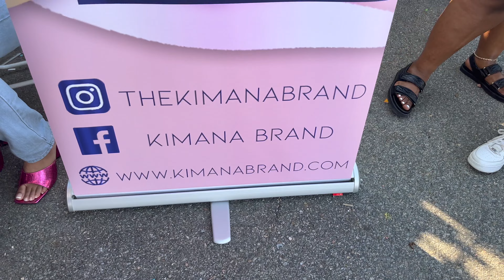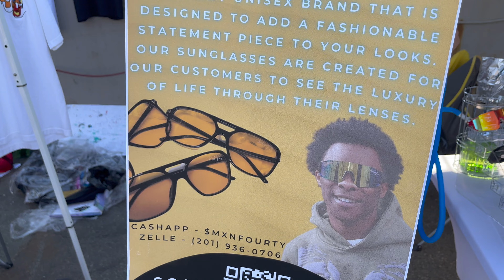MUST WATCH THE FIRST COOKOUT VLOG!!!! (WATCH FULL)**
HIT THAT LINK ⬇️⬇️⬇️⬇️⬇️ for merch

Want to be apart of the GANG FOLLOW @VISIONISVICTORY2021